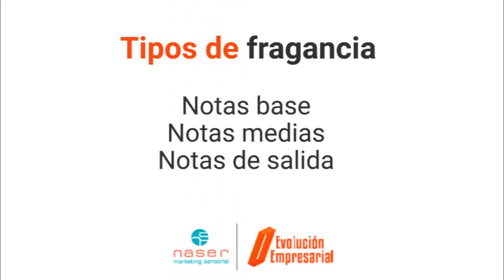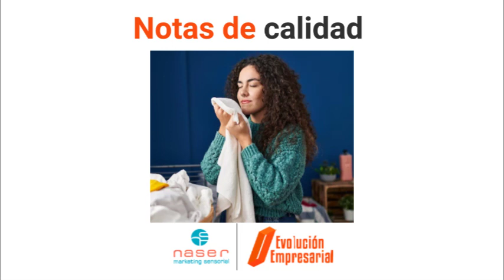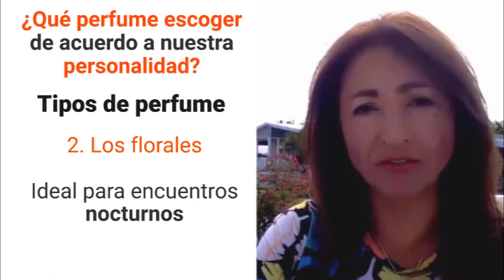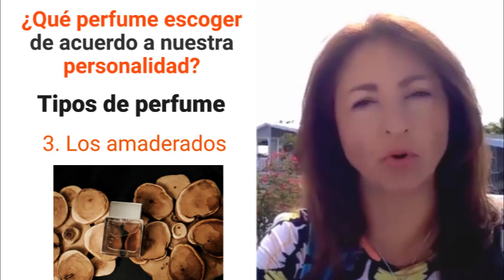¿Qué perfume escoger de acuerdo a nuestra personalidad?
¿Alguna vez te has preguntado cuál es el perfume que combina mejor con tu forma de ser? Si eres activo o relajado, romántico, sensual o más bien elegante, siempre hay un tipo de fragancia perfecto para ti.

Está semana en evolucionempresarial te contamos como elegir el mejor perfume para cada ocasión